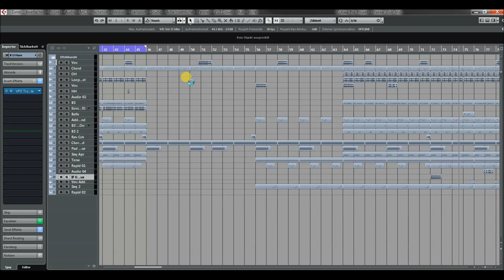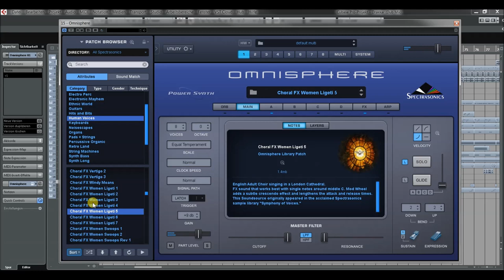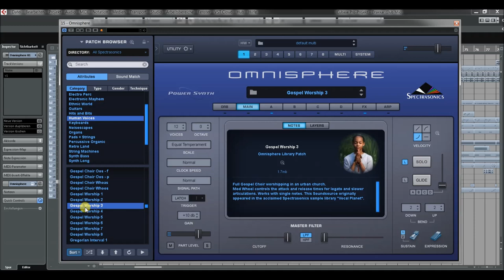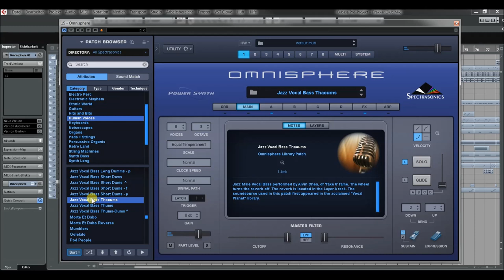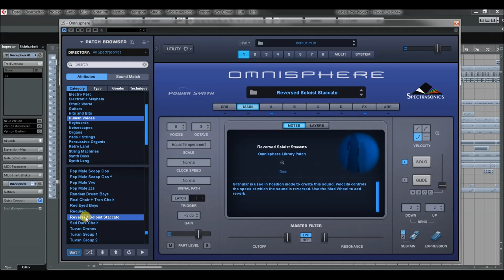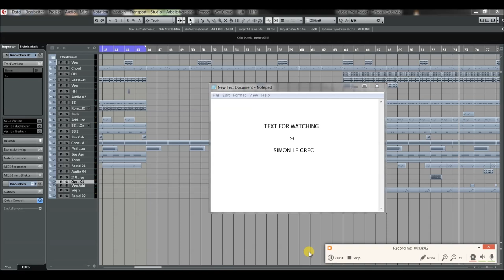Spectrasonics | Omnisphere 2.6 | Human Voices Presets